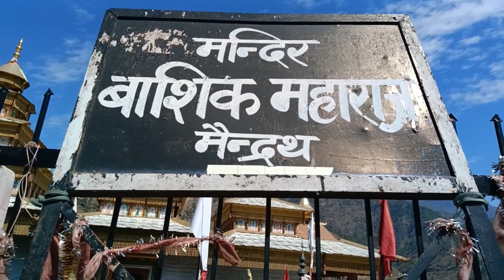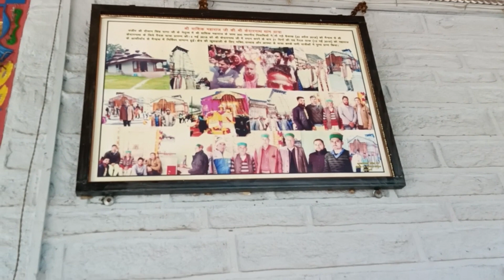Hanol Mahasu Maharaj Ka Vlog Dekhe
mahasu devta hanol
hanol mahasu devta
hanol mahasu devta song
mahasu devta mandir hanol
hanol mahasu devta mandir
mahasu devta temple hanol
mahasu maharaj
hanol
hanol temple uttarakhand
mahasu devta hanol
mahasu devta mandir
mahasu devta
mahasu (botha) devta temple hanol
hanol mandir uttarakhand
hanol mandir
hanol temple
hanol dham mahasu
hanol mahasu mandir
mahasu temple hanol
mahasu devta temple